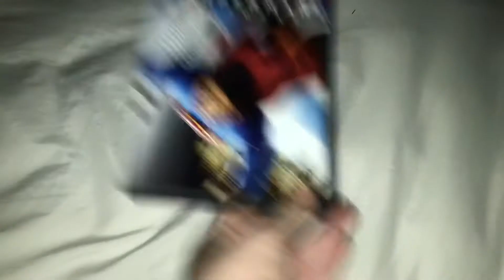SuperMan Returns 2006 DVD Review